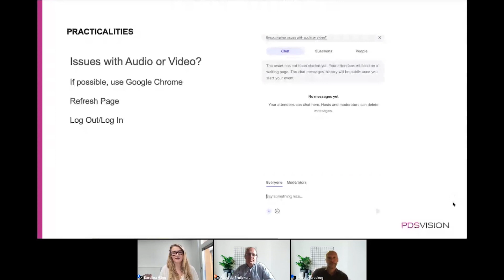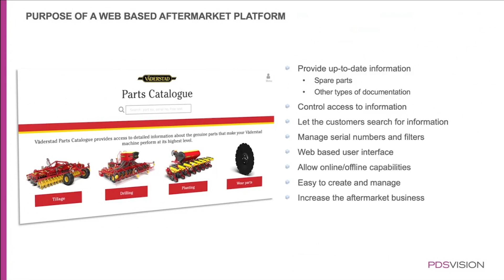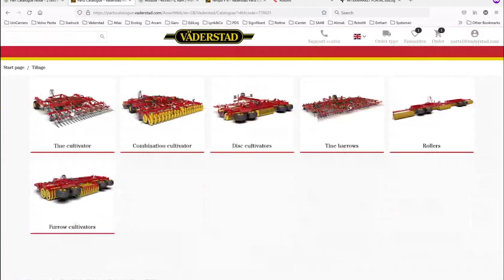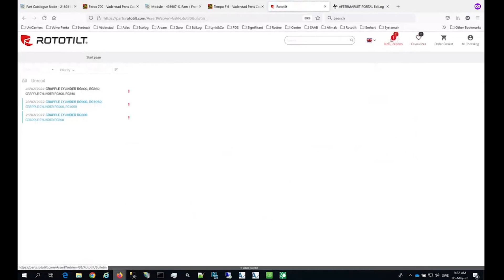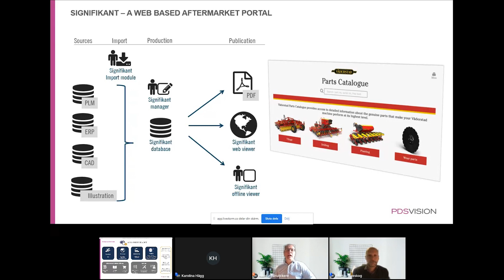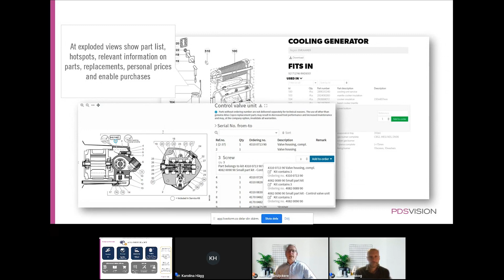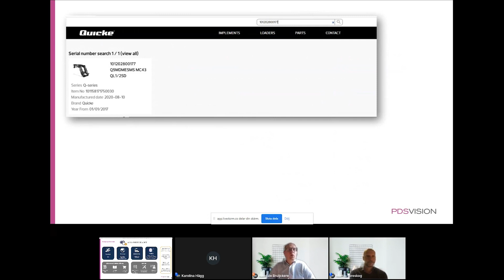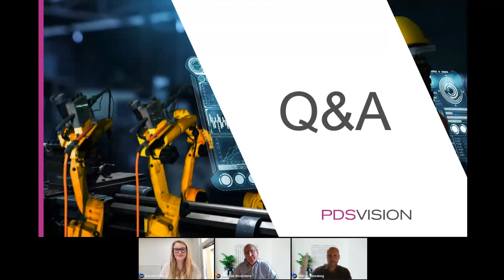Increase profitability with aftermarket platform Signifikant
Aftermarket is a crucial part that can impact the bottom line for organizations profitability. To achieve success within aftermarket it is important to have a platform that makes access to spare and wear parts user-friendly and a satisfying experience that secures customer loyalty to your products. Furthermore, the process of adding and maintaining the information and data in the Aftermarket platform should be effective.

Signifikant is a chosen partner of PDSVISION who makes this possible. Their product offering enables companies to present a confident and trustworthy platform for their spare and wear parts.

In this webinar with Martin Toreskog, SLM and Aftermarket expert at PDSVISION, and Ruud Bruijckere, VP of Product Development at Signifikant, joins up to discuss, demonstrate, and present the value you can generate from a robust and user-friendly aftermarket solution.